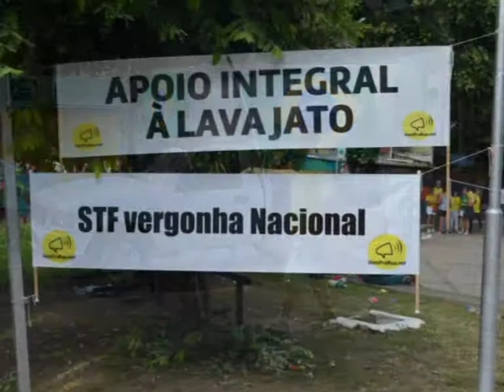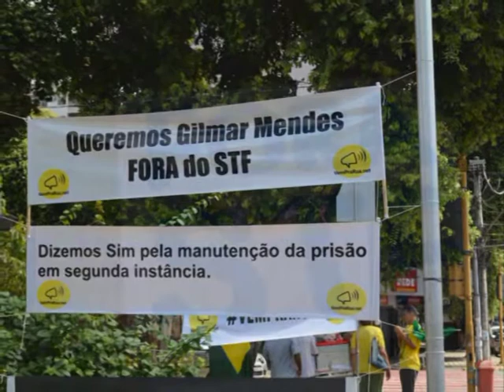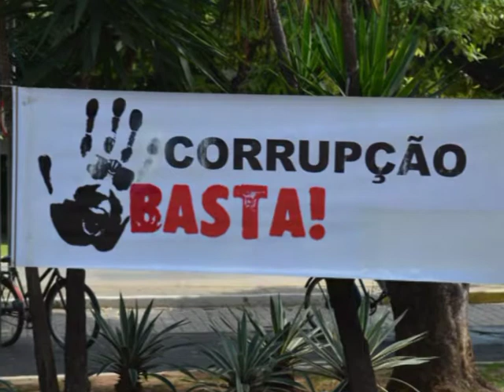1) Manifestação em Governador Valadares - Vem pra rua - 07/04/2019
Apoio à lavajato - fora STF -